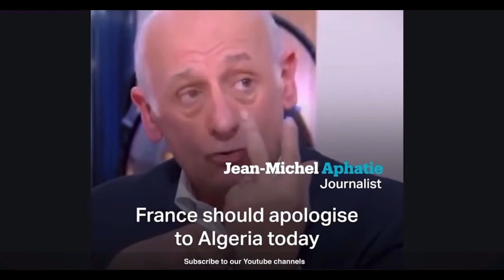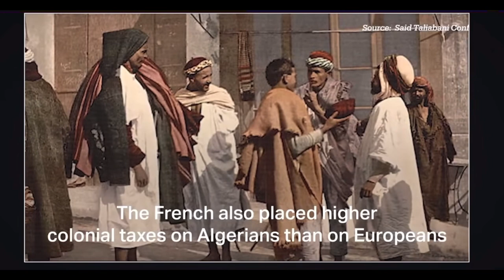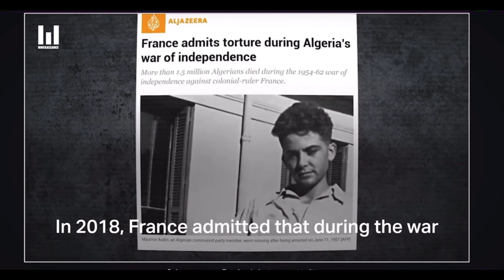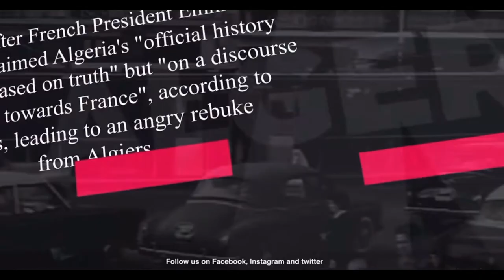🤯No more France in Algeria